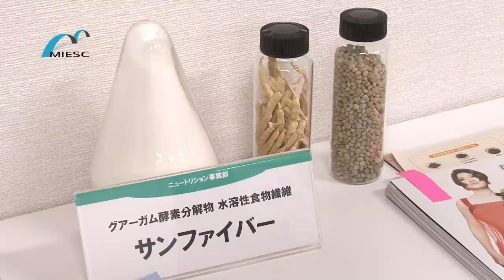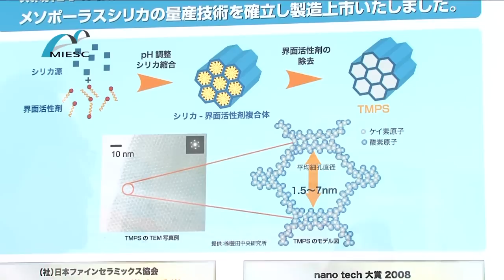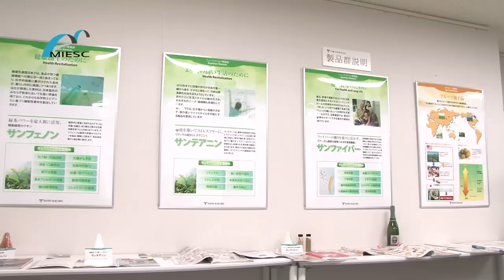太陽化学株式会社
食で健康を創る。世界の人々の健康と、豊かな生活文化に貢献します。